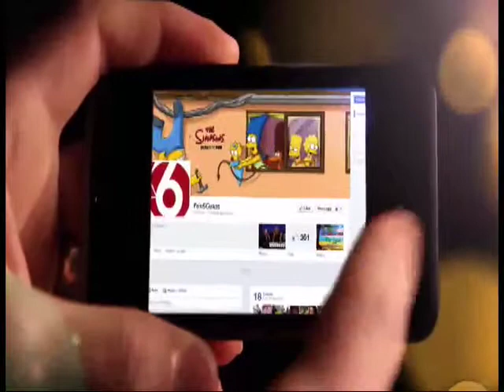Good Guestion With Travis Coffman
Shane Ngata talks w/us about Hay Study Recomendations